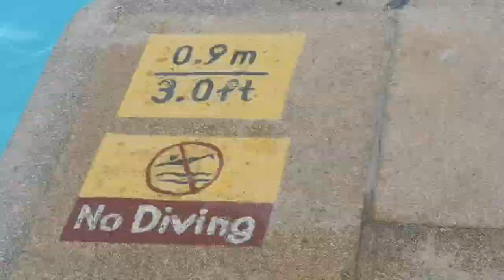Shangrilahotel in Cebu